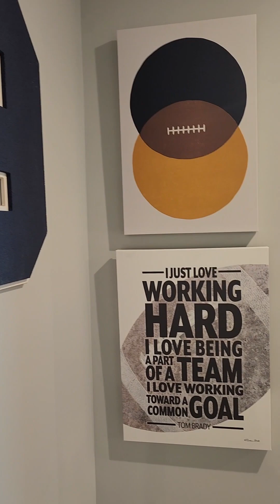Discover Your Dream Home In Vibrant Gwinnett County (Atlanta, Georgia)!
🛏️ 5 Bd
 🚽 4.5 Bath
🚗 2 Car Garage
 • 3,131 sq ft 💰 $531,990
 •Exclusively Listed by: Fischer Homes
 Floor plans starting at the high $400’s • • • • • • • • • • • • •

Are you searching for new construction in the Atlanta, Georgia area? You are at the right place! Take a look at this new construction home in Gwinnett County. It is simply gorgeous. The dayroom is one of my favorite features.

🗣COMMENT: Did you like this community? Would you like more details? Comment and let me know!

When you are ready to buy or sell your home REGARDLESS of the home price, partner with us. We will be here for you.

Alisa Rayford, Realtor, MRP
Keller Williams Atlanta Partners

Excclusively Listed by Fischer Homes